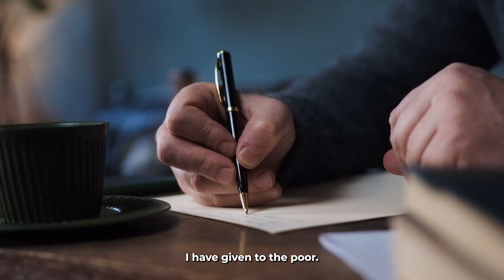Developing a faith that isn’t cultural but biblical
Is it Churchianity or Christianity? How to navigate Faith in a Humble way from confession to the end of our days.

We all know what it is like to be around those who have Christ yet reject His power and look to the power themselves. Christ saved us at our initial confession, and He continues to save us. Do not take on the gift as something to boast about in your strength, accept the gift and boast about the goodness of God.

Our faith in Christ is what saves us, and works come from that confession, but they are not what saves us.